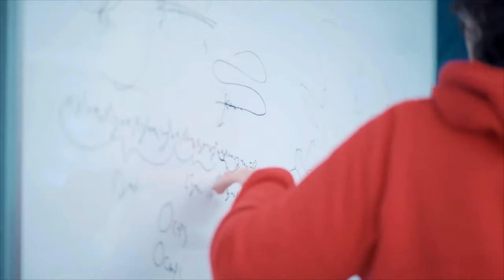AI Saturdays - the bootcamp to learn AI while building social impact projects - by SaturdaysAI